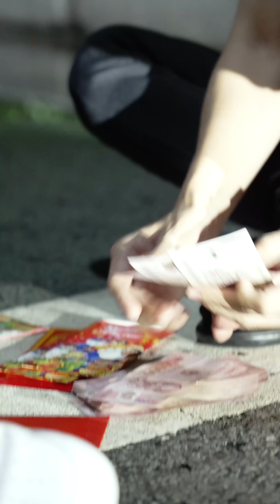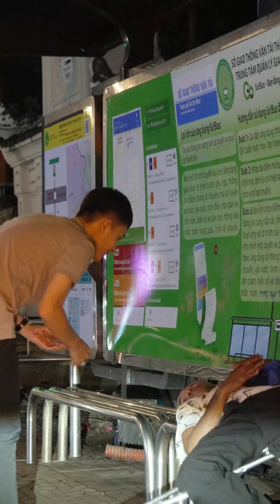Hoàng Tú đón sinh nhật lần thứ 25 cùng "Người Lạ"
hoangtu tuleee tomoxe , tò mò xe , hoàng tú , to mo xe , sang